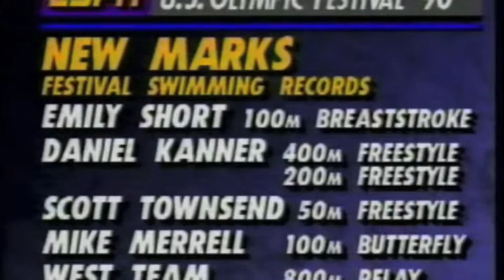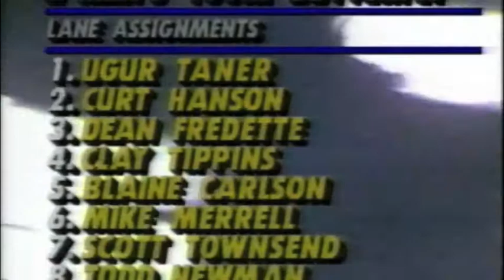100M Butterfly Final at 1990 Olympic Festival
Mike Merrell sets a new Festival record